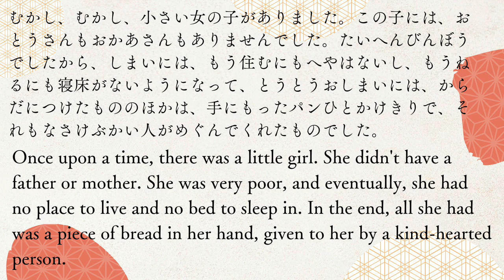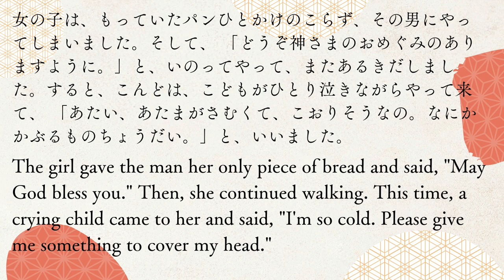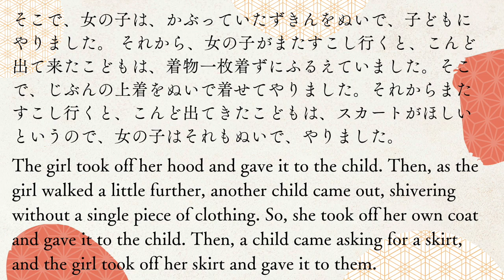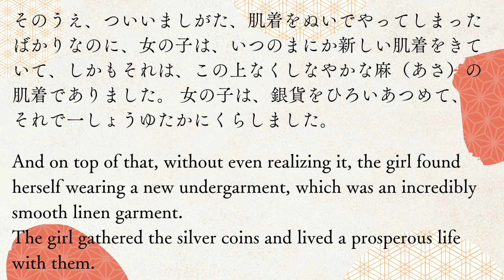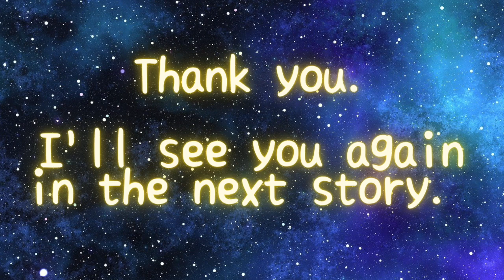『星の銀貨 (The Star Money)』by グリム兄弟 (Brothers Grimm)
Please find the Japanese script and English translation at the following URL.